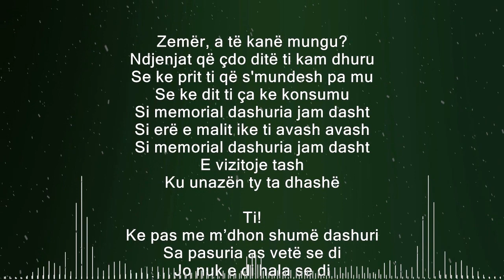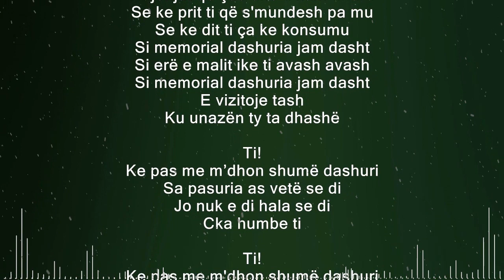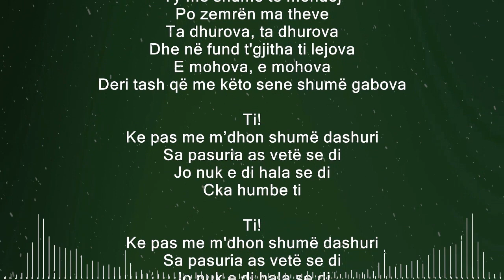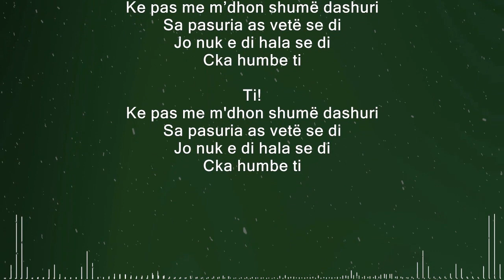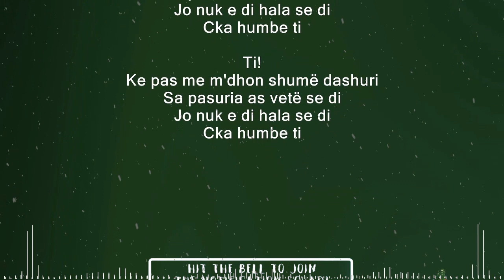Enis Bytyqi - Ti! (Lyrics)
Many thanks to:
- Artist: Enis Bytyqi
"Ti!"
- Enis Bytyqi -

Zemër, a të kanë mungu?
Ndjenjat që çdo ditë ti kam dhuru
Se ke prit ti që s'mundesh pa mu
Se ke dit ti ça ke konsumu
Si memorial dashuria jam dasht
Si erë e malit ike ti avash avash
E vizitoje tash
Ku unazën ty ta dhashë

Ti!
Ke pas me m’dhon shumë dashuri
Sa pasuria as vetë se di
Jo nuk e di hala se di
Cka humbe ti

Ti!
Sa pasura as vetë se di
Cka humbe ti

Një pjesë të jetës ti ma more
Dhe kurrë nuk ma ktheve
Sa më larg shkoj
Ty më shumë të mendoj
Po zemrën ma theve
Ta dhurova, ta dhurova
Dhe në fund t'gjitha ti lejova
E mohova, e mohova
Deri tash që me këto sene shumë gabova

Ti!
Cka humbe ti

Ti!
Cka humbe ti